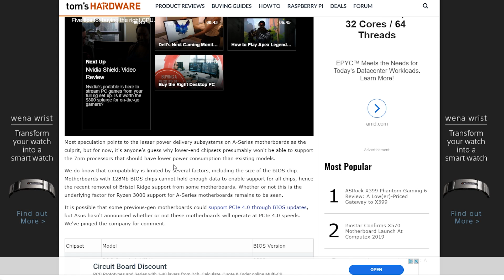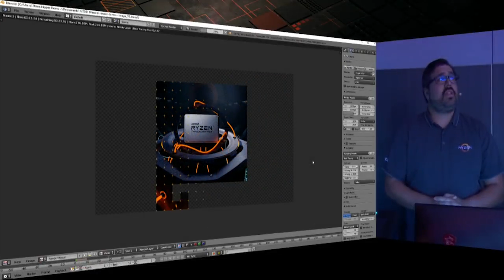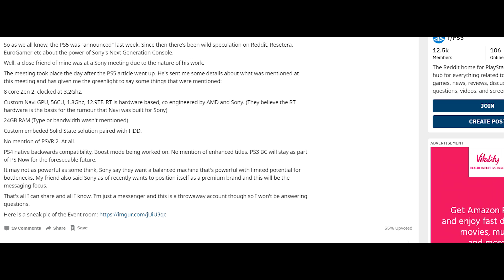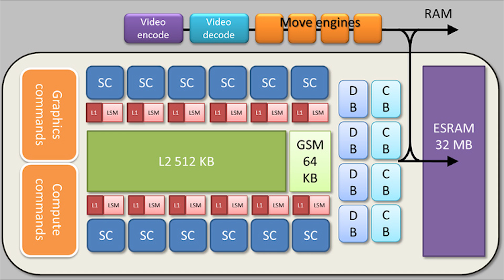Playstation 5 Specs | No PS3 Back-Compat & GPU / CPU Specs | No Ryzen 3000 on A320 Boards?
The Playstation 5 will not be able to run playstatio 3 titles according to a new rumor, and the system will be be comprised of a custom zen CPU and a navi based gpu with hardware ray tracing support, an embedded nvme drive, with an HDD and gpu is clocked at 1800MHZ with 56 compute units. The zen 2 cpu runs at 3.2ghz and is 8 cores and 16 threads. 24 GB of memory (though configuration wasn't reported)

- more on the zen 2 / matisse leaks